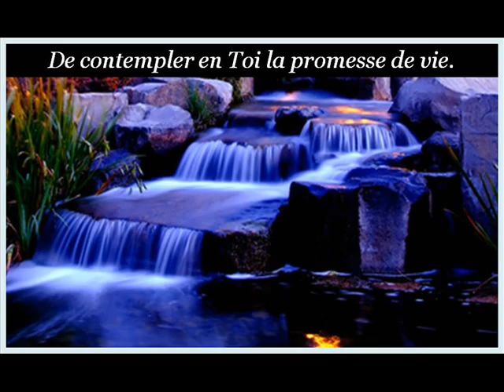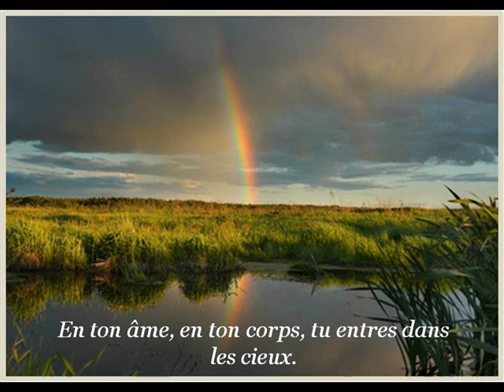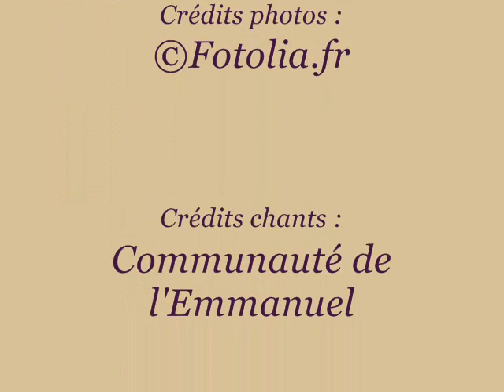Couronnée d'étoiles V2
Chant de la Communauté de L'Emmanuel, illustrations : Fotolia.fr, réalisation le site chrétien pour donner du sens à vos rencontres.